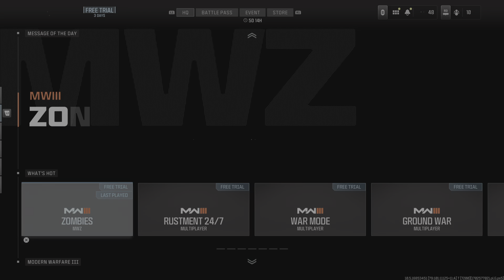Call of Duty_20231214201555